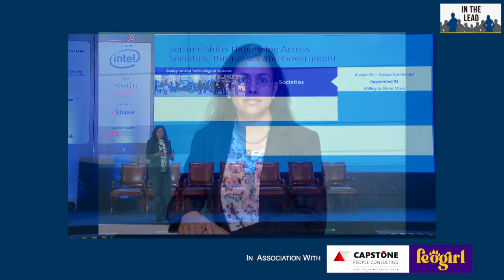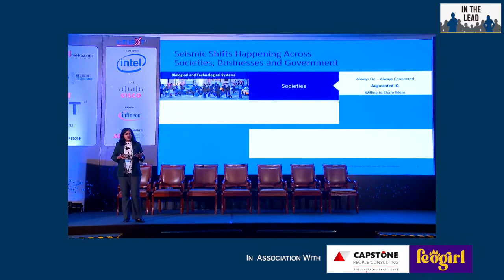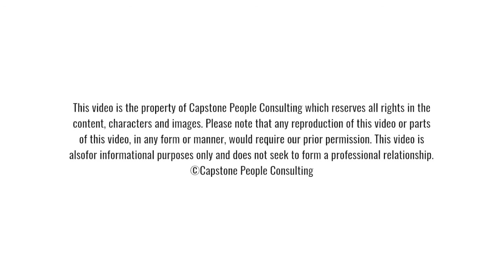In The Lead | Episode 3 | Daisy Chittilapilly - President India & SAARC, CISCO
In The Lead… presents extraordinary Leaders who speak about their Leadership Journey with Dr Sujaya Banerjee – CEO Capstone People Consulting. Leaders present stories, insights, epiphanies that have formed their own style of Leadership, so they can inspire Leaders across organizations as well as Students, Teachers, Researchers and others.

In this third episode of In The Lead… we feature Daisy Chittilapilly – President India & SAARC, CISCO. Daisy shares her insights, opinions and reflections on being a Digital-savvy Leader. She brings forth the need for Growth Mindsets for Innovation and the importance of Empathy & Compassion - keeping People and the Community at the Centre of Leadership. Also some very interesting perspectives on being a Women Leader.

In the Lead... is for Democratizing Leadership Knowledge to Inspire more Leadership.

Brought to you in association with the award-winning Content and Production House, Leogirl Productions

The In The Lead… Team:
Creator & Host: Dr Sujaya Banerjee
Edited by: Leogirl Productions

Do drop your thoughts, ideas and suggestions in the comments section!

This video is the property of Capstone People Consulting which reserves all rights in the content, characters and images. Please not that any reproduction of this video or parts of this video, in any form or manner, would require our prior permission. ©️Capstone People Consulting